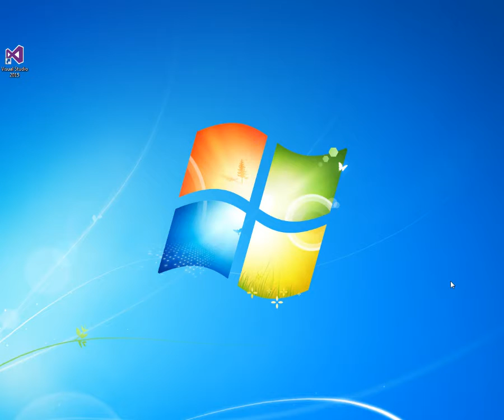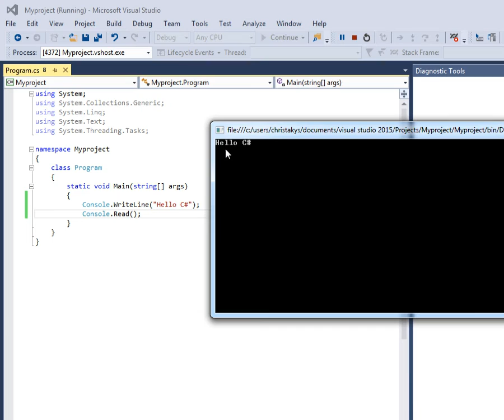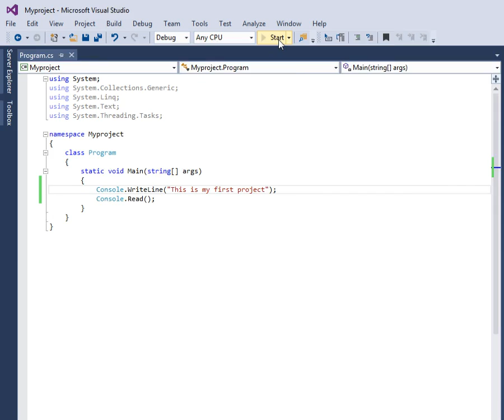2ο Μάθημα C# - Εισαγωγή στο Visual studio 2015